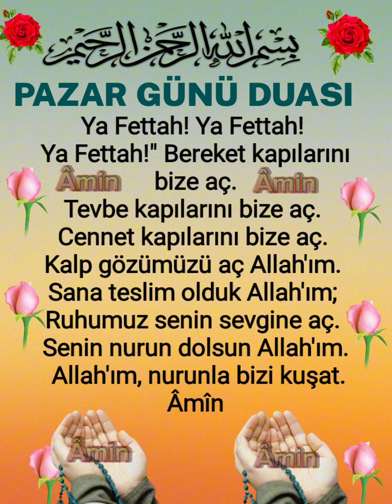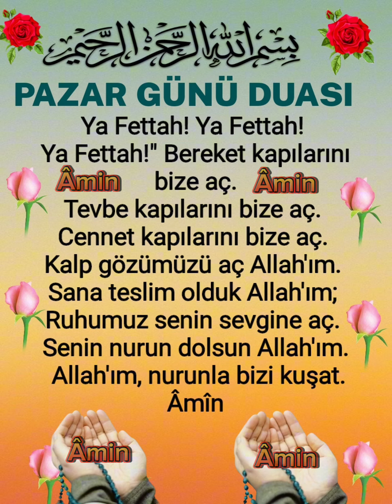Pazar günü Duası Yüce Rabbim kabul eylesin inşallah pazar Gününüz hayırlı olsun